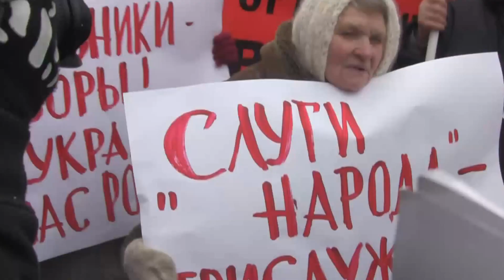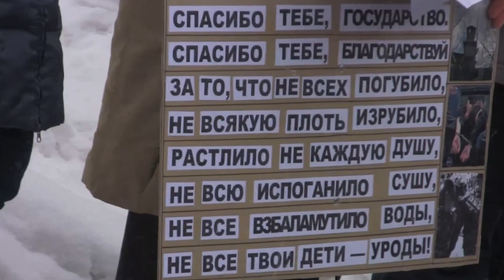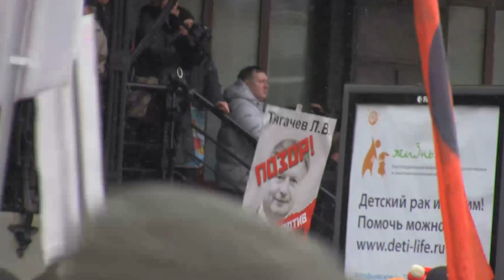Марш против подлецов 13.01.2013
можно сделать оценку количества людей, пришедших на марш. Колонна растянулась более, чем на 2 км. На одном погонном метре по двум проездам бульвара примерно 30человек. Соответственно 50 и более тысяч реальная оценка. Почему власти врут даже там, где всё очевидно?